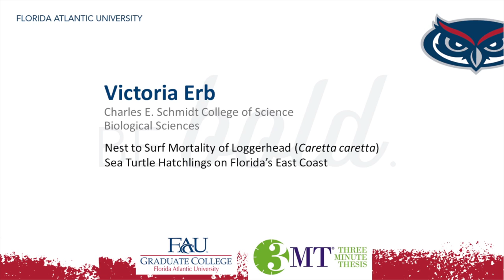FAU 2016 3MT® Three Minute Thesis Championship - Victoria Erb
FAU 3MT® Heat 7 Winner: Victoria Erb
Charles E. Schmidt College of Science
"Nest to Surf Mortality of Loggerhead (Caretta Caretta) Sea Turtle Hatchlings on Florida’s East Coast"

Congratulations to Florida Atlantic University's inaugural Three Minute Thesis (3MT®) Championship winners! Close to 400 individuals attended the Championship on Friday, November 18 to watch some of the University's top graduate students share their research in only three minutes.

Following eight 3MT® Heats comprised of nearly 90 graduate students representing each college and a range of disciplines, 17 graduate students advanced to compete at the Championship. Congratulations to all of the graduate students who competed at the Heats!